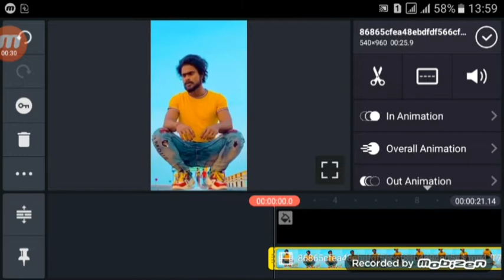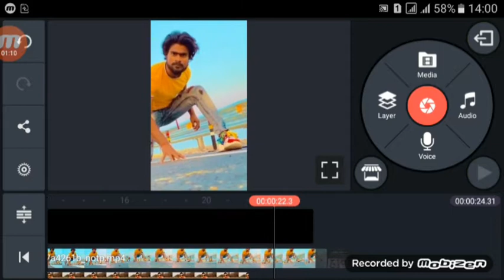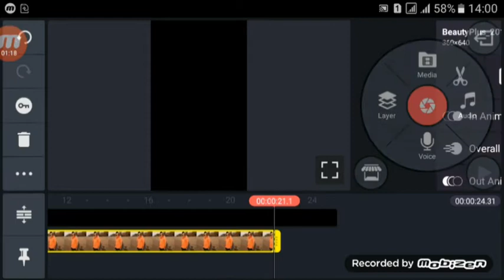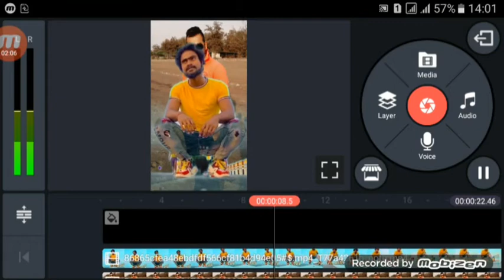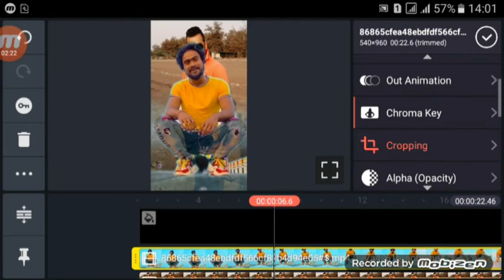Tiktok vigo trend video edit kaise karen// How to make tiktok trend video#kunalbhai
Hi friends
         Mai ravi Ranjan
Aapka channel cool tach ravi me aapka  swagat hai 🙏 Aajh mai is video me mai batane bala hu ki aap kainmaster ke madat se tiktok  new trend video edit kaise karege
Aap is video ko pura dekhiye to aap bhi apne mobile se istrah ka video edit karna sikh jayege ...thank you so much

My vigo id link:-
Ravi Ranjan Desy Boy